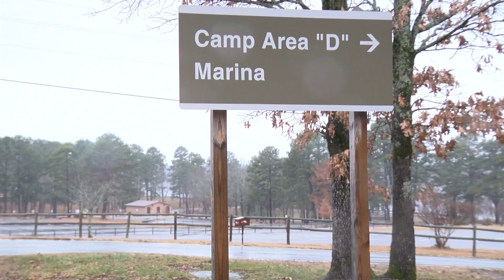Total solar eclipse arriving April 8, and totality will pass over Maine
Several locations across the U.S., including Maine, will experience the full eclipse.